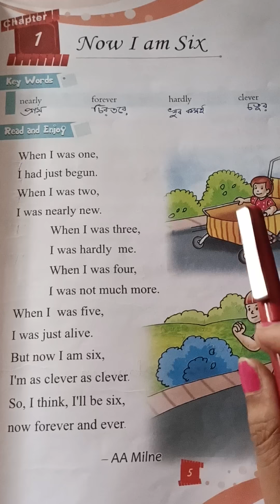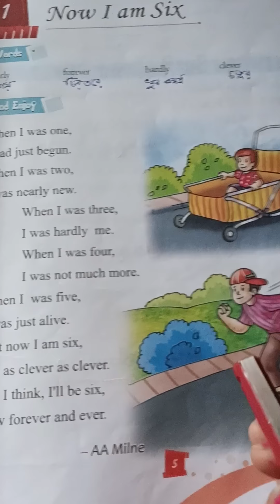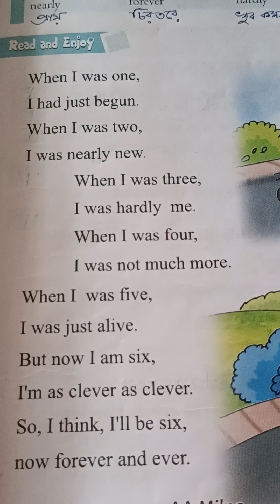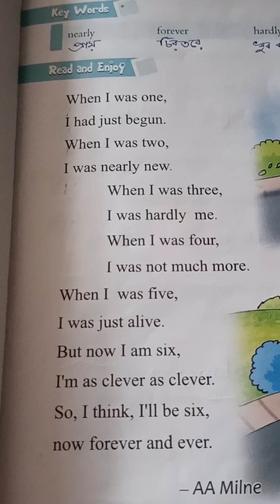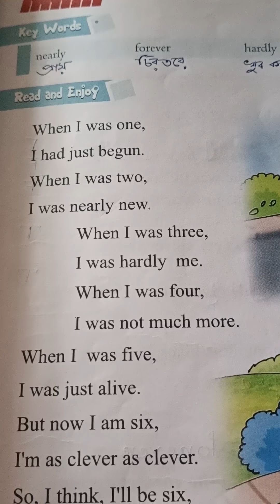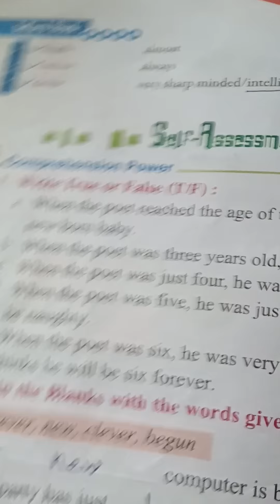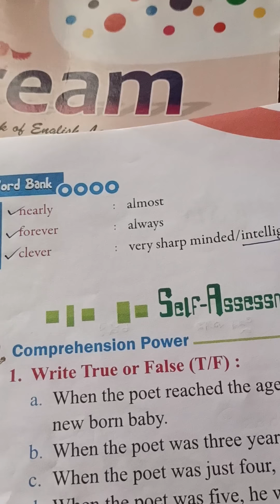Class-I.. Sub-English (Stream)..13/5/22